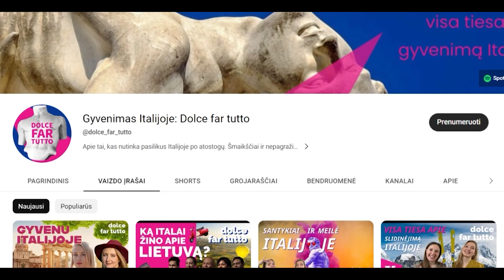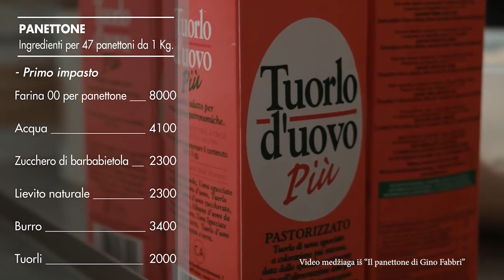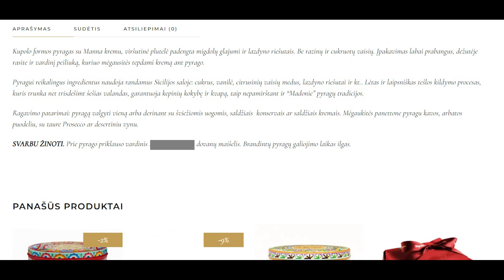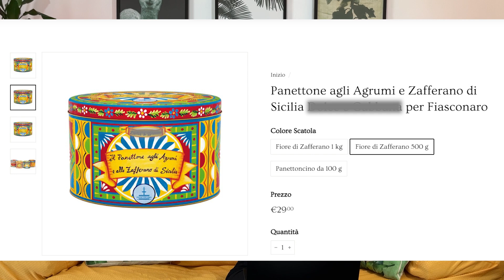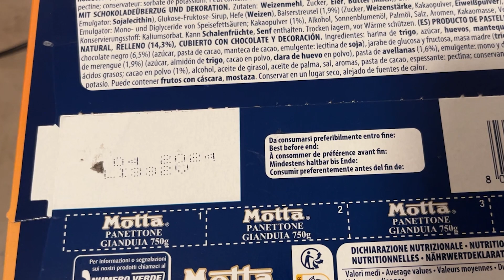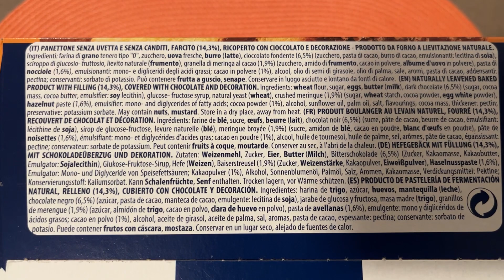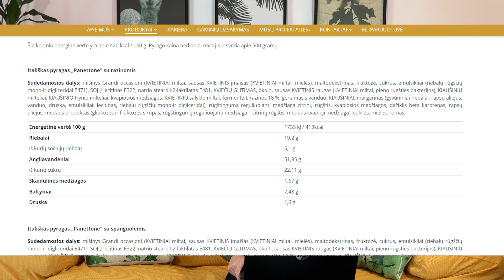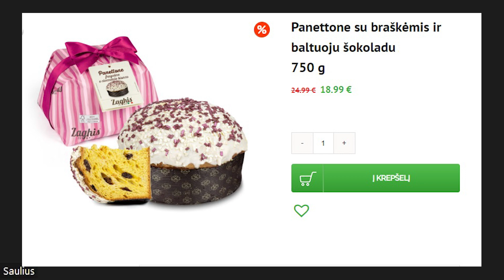Italų ekspertai: NEVADINKITE TO PANETTONE! Ką iš tiesų mums parduoda Lietuvoje?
Jau kelis metus stebiu panetonės (it. panettone) pyrago susidomėjimo augimą Lietuvoje. Šis tradicinis italų pyragas atkeliavo ir ant lietuvaičių šventinio stalo. Tačiau vis labiau liūdina, kad lietuviai iš tiesų visai nežino, koks gi turėtų būti tikrosios panetonės skonis. Socialinių tinklų, nuomonės formuotojų peršami produktai vis labiau iškraipo tikrąją panetonės tradiciją. Panetonės prašmatniose dėžutėse, panetonės su braškėmis... Lietuvaičiai griebia nesusimąstydami prašmatniai atrodančią panetonės imitaciją, nebijodama dvigubai permokėti. O magiškas TIKROS panetonės skonis taip ir lieka neatrastas.

Atlikau tyrimą. Tikiuosi, jis jums padės išsiaiškinti, kokia gi turėtų būti tikra panetone. Sužinosite ir daug įdomaus apie panetonės istoriją, gamybą, savybes.

AR RAGAVOTE TIKROS PANETONĖS? Kokio prekinio ženklo panetonę dažniausiai perkate? RAŠYKITE KOMENTARUOSE!

GRAZIE:
SAULIUS KAČIULIS
GIOVANNI TESAURO
FUDEMY SRL
GAETANO MANISCALCO